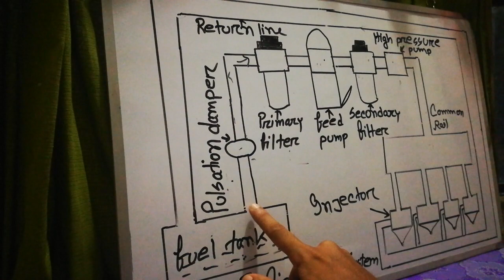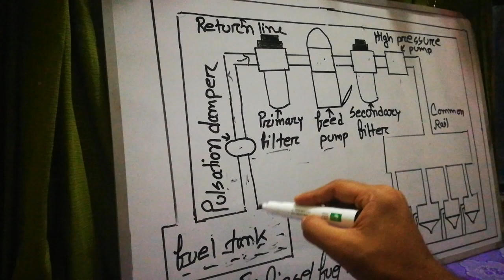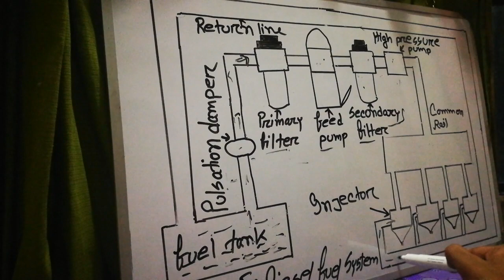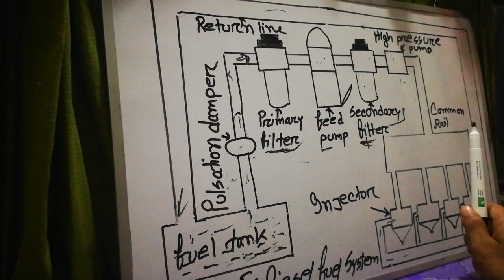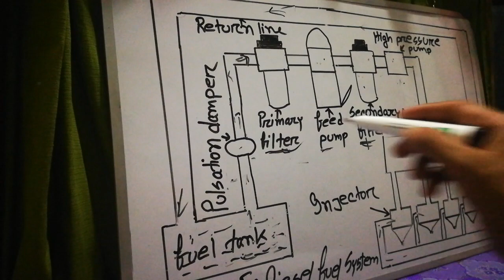Diesel Fuel system (bangla)